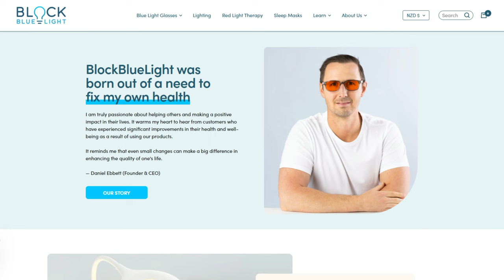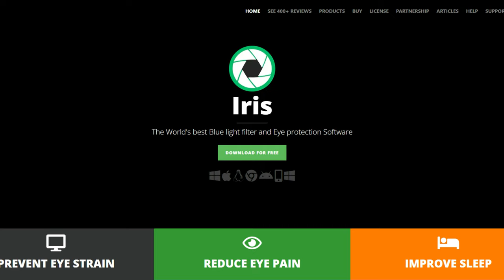Natural Health Revival I Dr. Vanessa Ingraham I Ep 169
Join host Debra Chantry-Taylor on the Better Business Better Life podcast for an inspiring session with Dr. Vanessa Ingraham, a visionary in the world of health and wellness. Brought to New Zealand to contribute her expertise in formulating Nutrient Rescue products, Dr. Vanessa comes from a family deeply rooted in health consciousness—her father a doctor and her mother a health food store operator, laying the foundation for her path in holistic health. Not only is she an integrative physician at Dr. Vanessa.life, but also a dedicated Kundalini Yoga teacher and practitioner.

Whether you're deeply entrenched in the health and wellness community or just starting to explore the importance of hormonal health, this conversation is packed with valuable knowledge to help you connect with your body, improve your relationships, and foster overall well-being.

Don't miss this opportunity to transform your understanding of health with Dr. Vanessa Ingraham. Tune in to discover the holistic approach to combating stress and enhancing life quality.

HOST'S DETAILS:
GUESTS DETAILS:
► Dr. Vanessa Ingraham - LinkedIn

Chapters:

0:00 - Introduction
0:01 - Stress's effects on hormones and health in both men and women.
4:07 - Testosterone levels in men and their impact on mood and physical health.
9:39 - Hormone imbalance and its effects on relationships.
13:34 - Light exposure's impact on hormones and health.
17:35 - Light exposure and circadian rhythm for better health.
23:22 - Supplements and light environment optimisation.
28:23 - Alcohol and caffeine's impact on hormones and sleep.
31:53 - Hormone imbalance and circadian rhythms.
36:01 - Breathing, stress, and hormone levels.
39:08 - Hormone balance and environmental factors.